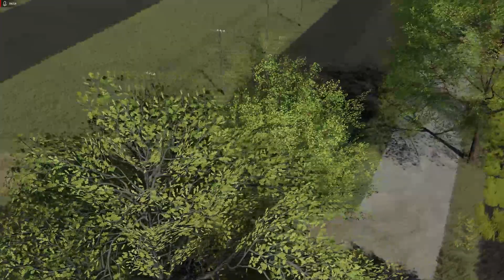Samotnik na polskiej wsi odc 8 -Siew soi oraz koszenie łąki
Witajcie w kolejnym odcinku na moim kanale z serii

Jeśli spodobał ci się moj film to zachęcam do zostawienia łapki w górę ,subika oraz napisaniu komentarza bo to motywuje mnie fo nagrywania kolejnych odcinków

Ważne linki ✅
Grupa Discord:
Moja nazwa dc:MaCias #2549